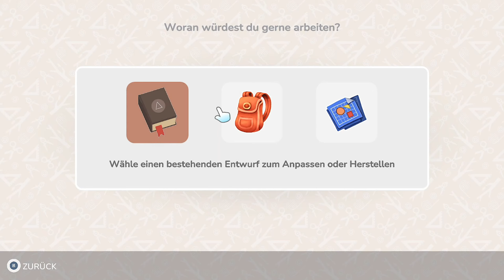#23 - Herzlicher und pflanzlicher Merch! | Hokko Life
Jetzt ist Fiore schon eine Weile da, also malen wir jetzt auch mal was! Ich könnte natürlich einfach irgendwas hinklatschen, aber ich habe Lust, zwei Outfits zu entwerfen. Ist doch ganz nett :D